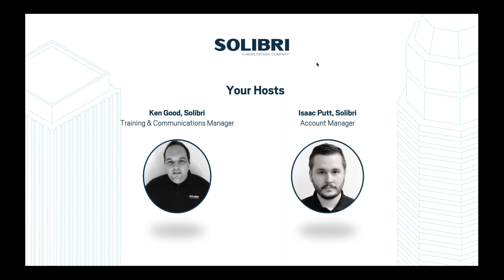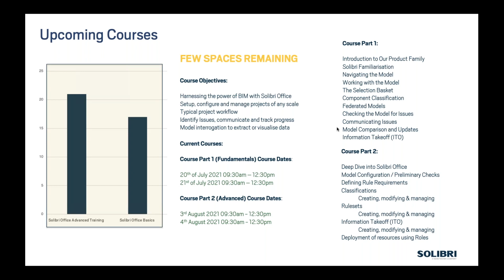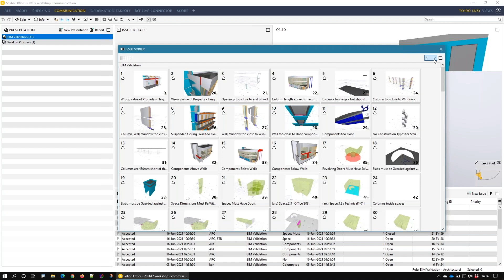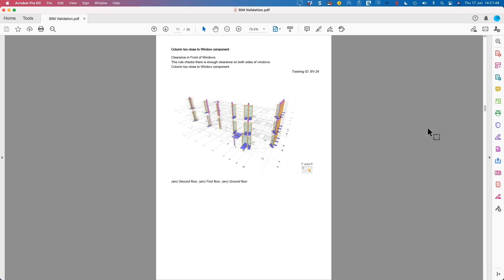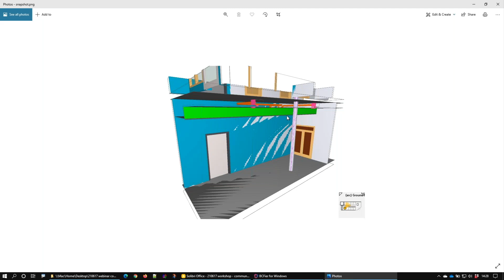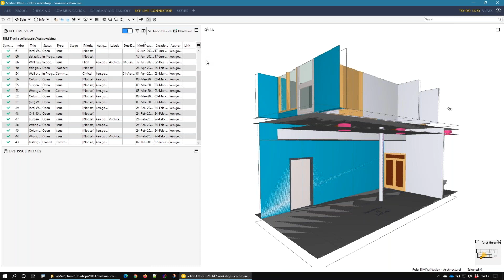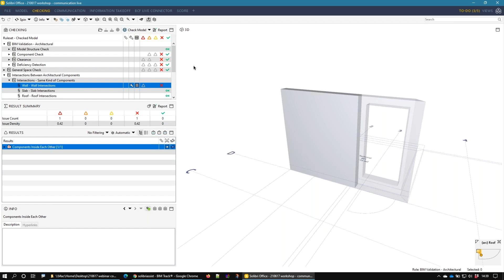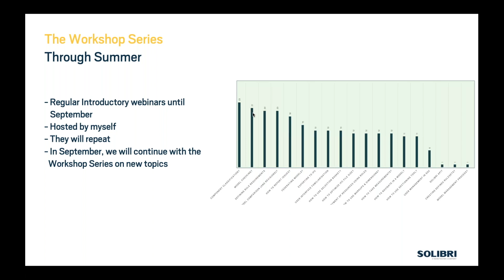Solibri UK Workshop Series - Model Checking Pt II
Check out an overview of Model Checking and the process of identifying and recording Issues in the Solibri UK Workshop Series hosted by Isaac Putt and Ken Good, Solibri UK Ltd

WATCH THIS SPACE FOR MORE CONTENT COMING SOON!